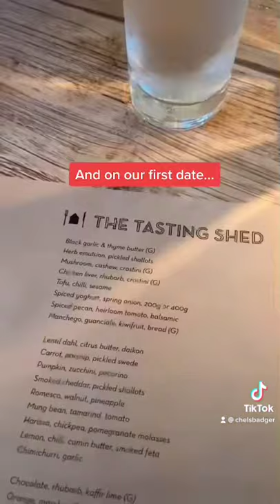How Our Story Started... 🌈